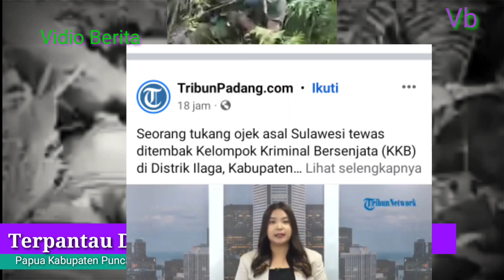Tiga Anggota KKB T3was Setelah Terjadi Kontak Dengan TNI POLRI